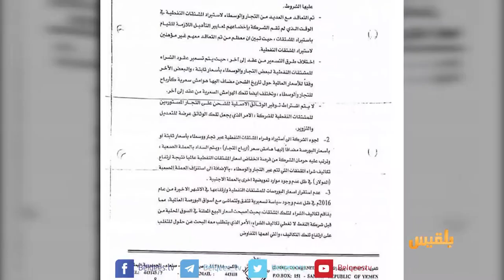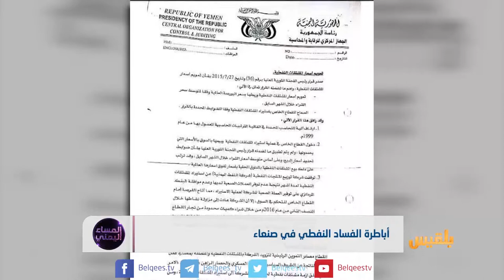أباطرة الفساد النفطي في صنعاء | تقرير: منصور النقاش